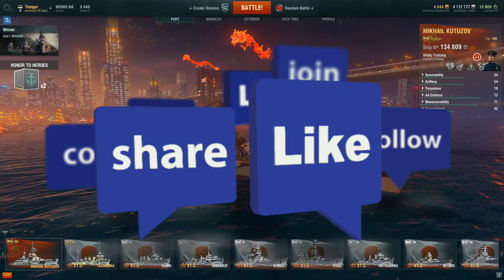World of Warships- 145k Kutuzov Surprise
Today we take a look at a battle that I didn't know was possible. On Northern Lights, in the Kutuzov, and not expecting a whole lot out of the ship. After a confederate, high caliber, and 145K in damage I was pleasantly surprised. Enjoy!